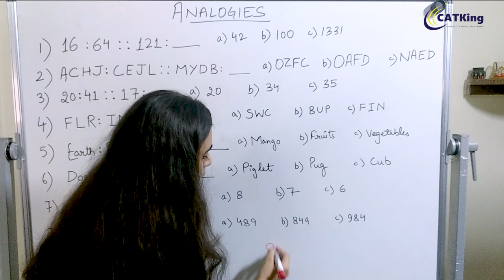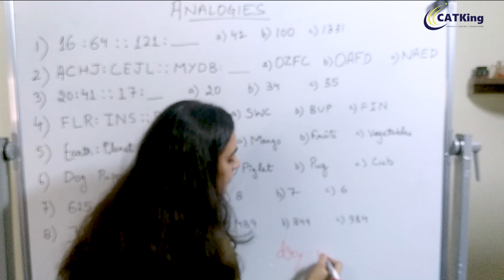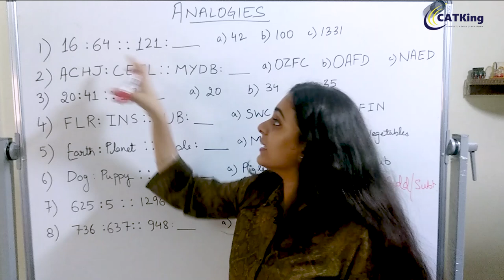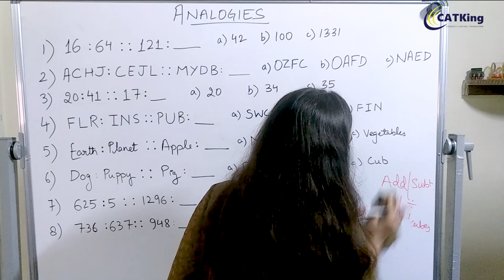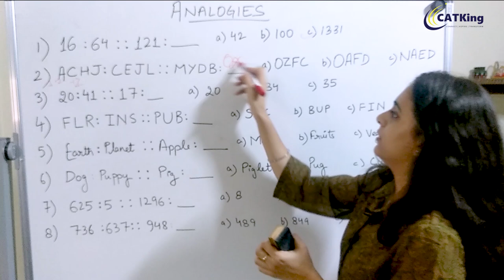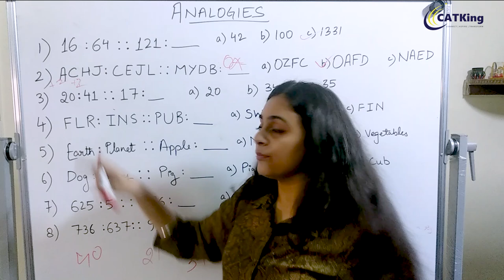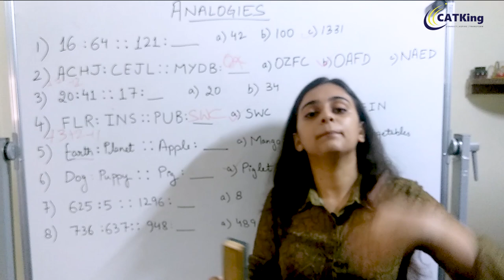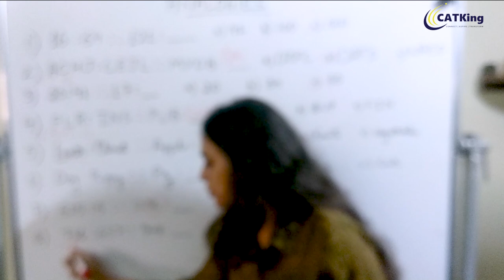Logical Reasoning Basics | Analogies | Imp for CET | SNAP | NMAT | Bank PO | CAT